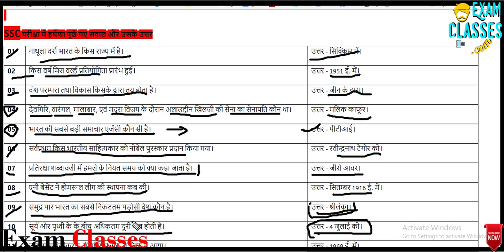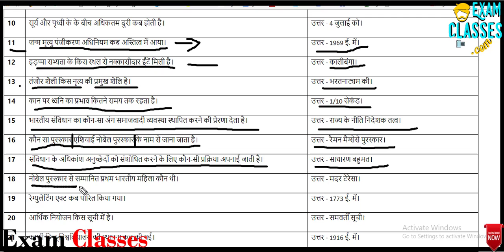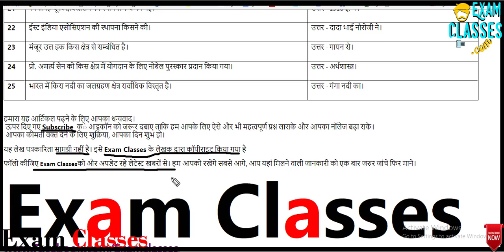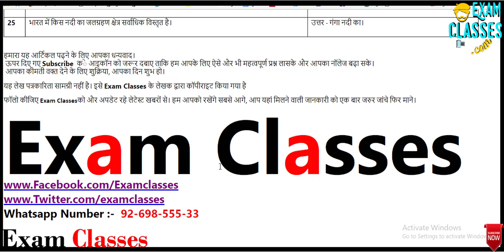SSC परीक्षा में हमेशा पूछे गए सवाल और उसके उत्तर || Examclasses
Click Here to Dowlnoad Pdf

आईएएस साक्षात्कार सवाल और जवाब
आईएएस सवाल
अजीब सवाल और जवाब
आई ए एस साक्षात्कार के प्रश्न
इंटरव्यू में पूछे जाते हैं ऐसे अजीबोगरीब सवाल जान कर चौंक जाएंगे आप
अजीब सवाल और हिंदी में जवाब
सवाल जवाब हिंदी में
दिमाग घुमाने वाले सवाल

1. No duplicacy or editing of the videos is allowed without the written permission of the publisher.

2. All the dispute are subject to Lucknow Jurisdiction only.

@ Copyright Reserved